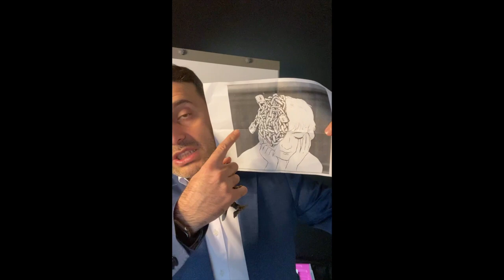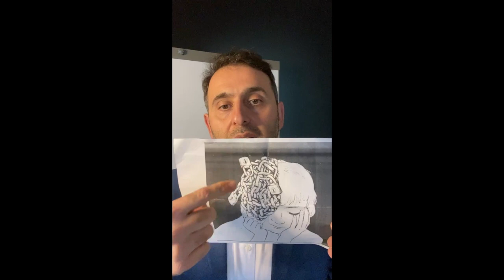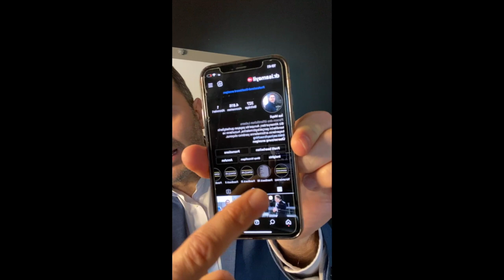İZLE VE BAŞARILI OL! -( Ticarette başarının sırrı - Ticaret nasıl yapılır - Zengin olmanın yolları )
İZLE VE BAŞARILI OL! - ( Ticarette başarının sırrı - Ticaret nasıl yapılır - Zengin olmanın yolları - KİŞİSEL GELİŞİM VİDEOLARI )

Bu kişisel gelişim videosu başarılı olmanın sırları , hayatta ve ticarette başarılı olmak için nelere dikkat edilmesi lazım , başarılı olmak için insan kendine neden değer vermesi gerektiğini açıklayan ve daha birçok değerli tavsiyeler içeren bir videodur bu. Eğer sen de başarılı olmak istiyorsan bu önemli temel bilgiler öğrenip hayatına yansıt.
Bu kişisel gelişim kanalında her hafta huzur ve başarı hakkında çok değerli kişisel gelişim videoları hazırlanıyor. Bu kişisel gelişim videolarıyla milyonlarca kişi hayat kalitesini arttırdı. Eğer birçok kişiye daha başarılı ve huzurlu olmalarına yardımcı olduğumuz gibi sana da birebir adım adım yol göstermemizi istiyorsan bizimle iletişime geçebilirsin.

Görüşmek dileğiyle Almanya'dan selamlar
ben İsa Mayil